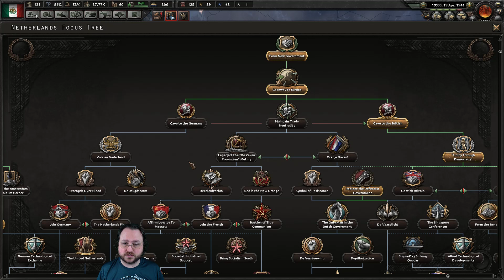Hearts of Iron IV: Man the Guns -- Mexico -- March 6th #4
Playing on the newly released 1.6 (Ironclad) patch and the Man the Guns expansion as FASCIST MEXICO (an all-new focus tree!)

Snail Mail:
P3A 4S8